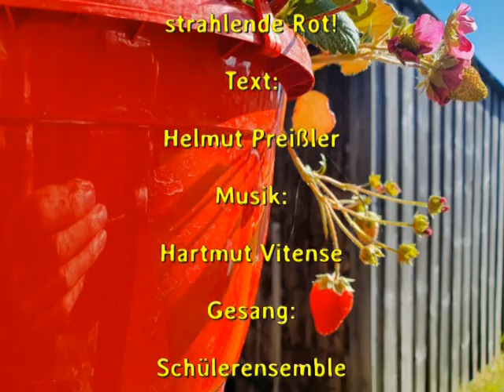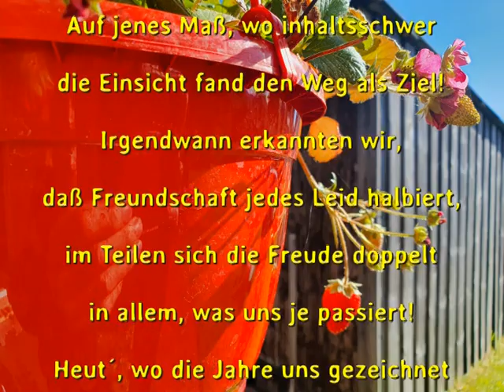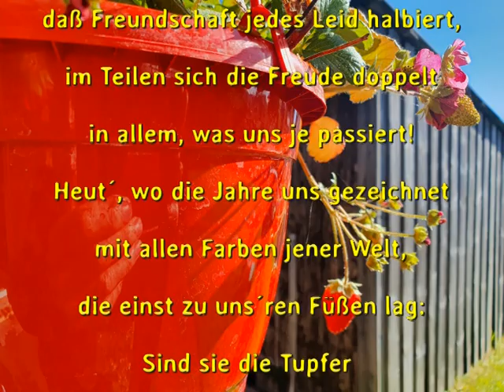Ich liebe das strahlende Rot / Schülerensemble POS Neukloster / M-V/ Text u. Musik: Hartmut Vitense